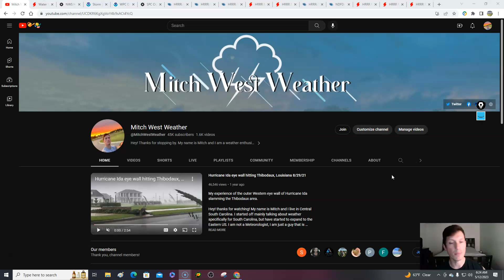Friday weather forecast! 5/12/23 Severe weather expected again! Flooding possible. Large hail risk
0:00 / Intro
1:46 / Current conditions
5:06 / Midwest severe threat
13:14 / North Central
13:57 / South Central
16:25 / Southeast
17:46 / Northeast
18:28 / Temperatures

image001.png
ReplyForward